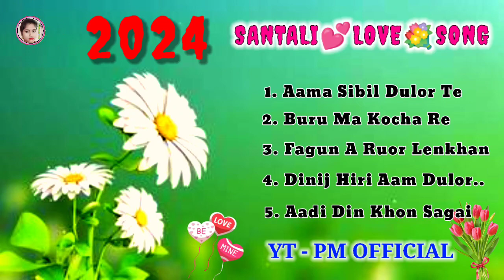Santali Love Song | New Santali romantic song | New Santali mp3 | santali old song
✽ Song :-
1.AAMA SIBIL DULOR TE
2.BURU MA KOCHA RE
3.FAGUN A RUOR LENKHAN
4.DINIJ HIRI AAM DULOR
5.AADI DIN KHON SAGAI

Here's presenting a santali romantic new version of ''some popular santhal songs'' from the superhit movies.

❤ Love songs

🧡 santali songs

💛 santhal songs

💚 santal sad songs

💙 Sad songs

💜 Romantic songs

🖤 Santali song feeling

🤍 santalikuli songs

🤎 Couple love feeling songs

💔 Broken songs

❣️ Feel love songs

💕 Love couple songs

💞 First love feelings

💓 Heartbreaking love songs

💗 looking at crush

💖 Cute couple love songs

💘 Love feel songs

💝 relationship songs

➡️ One side love Song ⬅️

⬇️Cute couple. ⬇️

⬆️ Favourite person⬆️

Allover Tags ✨ -
AAMA SIBIL DULOR TE
BURU MA KOCHA RE
FAGUN A RUOR LENKHAN
DINIJ HIRI AAM DULOR
AADI DIN KHON SAGAI

santhal
gamansanthal
bhuvaji
santali
gamanbhuvaji
santal
santaliphotography
santalmodel
santalibeauty
santalrusika
vijaysuvada
santalgram
santalitiktok